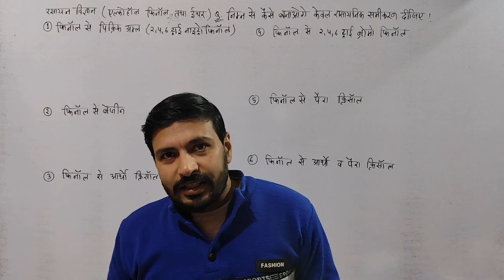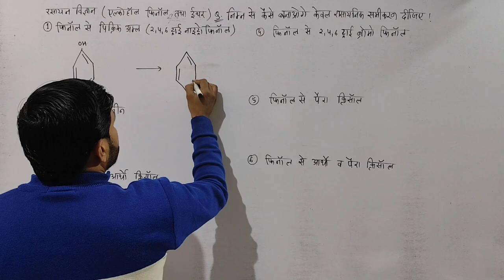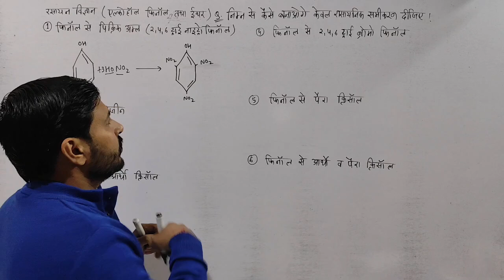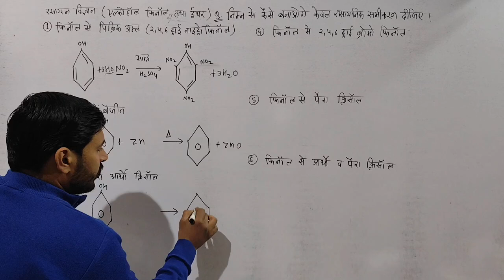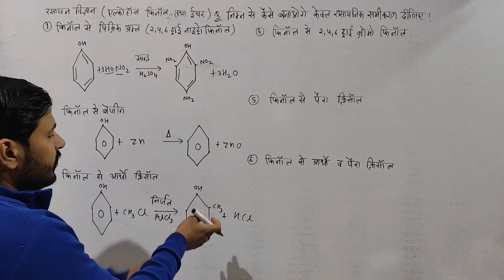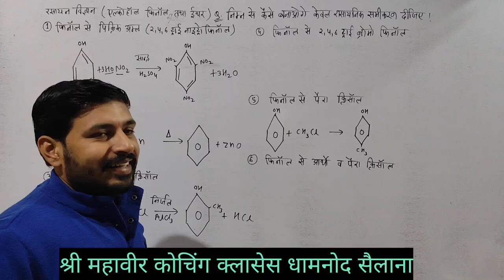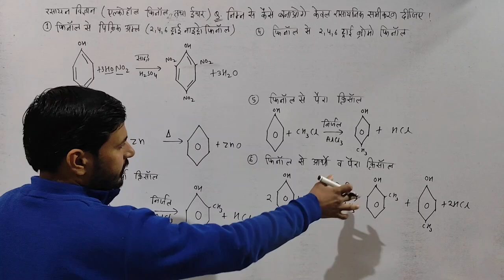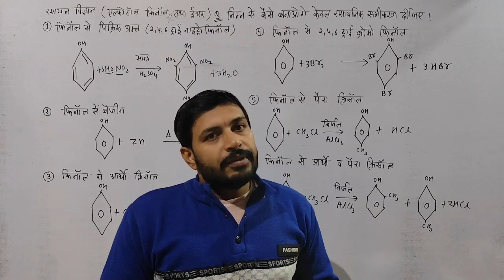class 12th chemistry ऐल्कोहाल फीनॉल एवं ईथर फीनॉल से केसे प्राप्त करे by Arjun sir